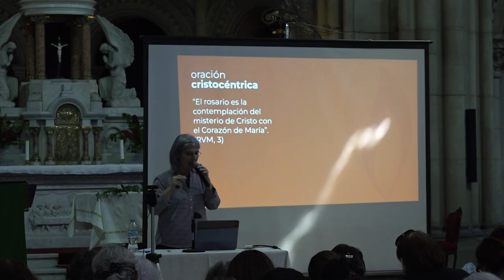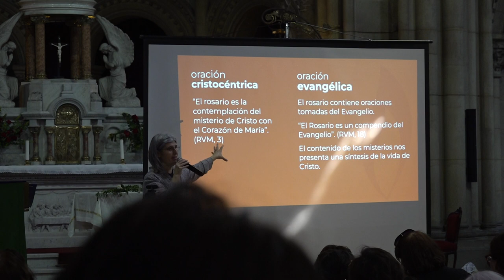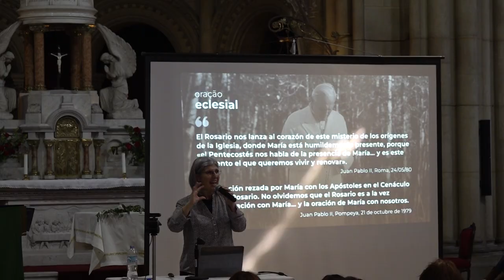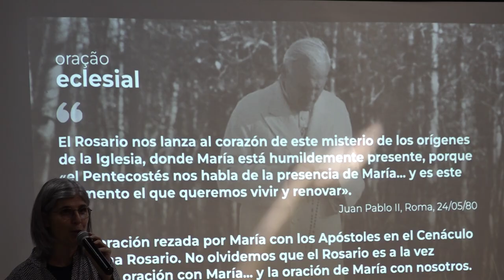Quinto encuentro de Adoradores 2024 Enseñanza 00074